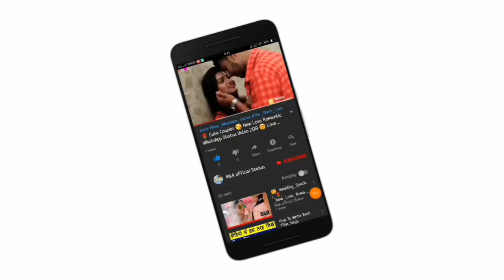😘Kissing Special 💝New WhatsApp Status Video Song 💝Romance 💝 Romantic Lip kiss M&A official statu